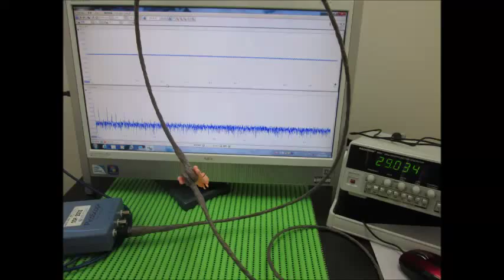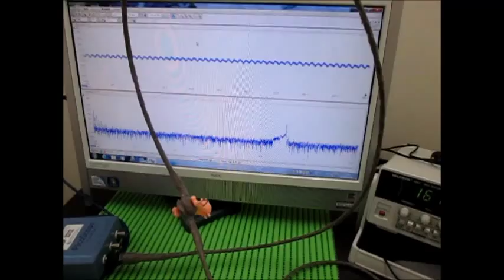超音波伝搬状態の‹測定› Ultrasound ‹measurement›